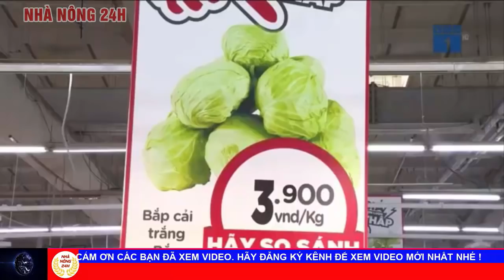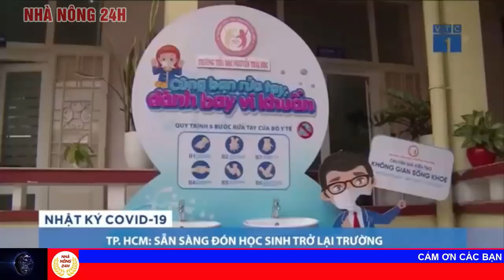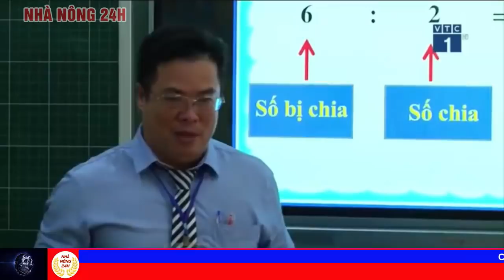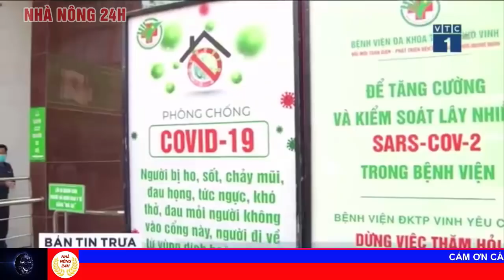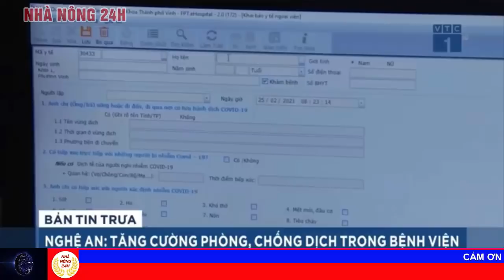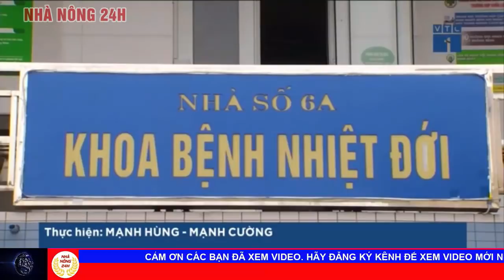Cập nhật tin Covid-19 Tối 28/02/2021 | Bạc Liêu họp khẩn khi phát hiện ca nghi nhiễm Sars-Cov-2